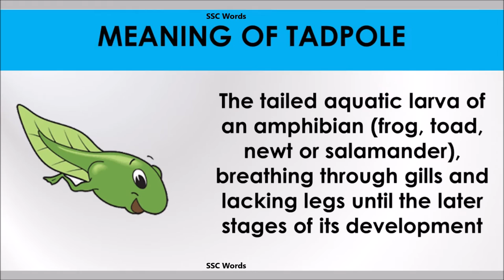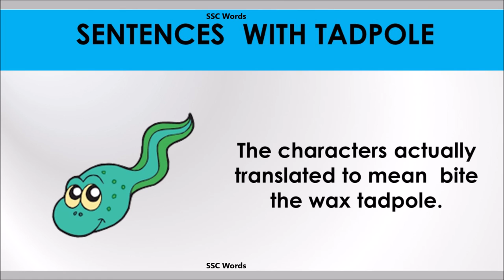Tadpole word - Improve English - Meaning and 5 sentences - GRE / CAT / GMAT word - SSC Words